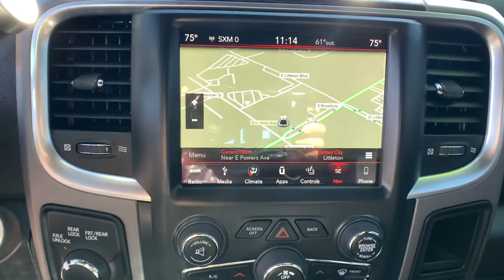2018 Ram 2500 Denver, Littleton, Aurora, Parker, Colorado Springs, CO P0435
Maximum Steel Metallic Clearcoat Used 2018 Ram 2500 available in Denver Colorado at Brandon Dodge. Servicing the Littleton, Aurora, Parker, Colorado Springs, CO area.
2018 Ram 2500 Power Wagon - Stock#: P0435 - VIN#: 3C6TR5EJ4JG313798

Brandon Dodge
5600 S Broadway

CARFAX One-Owner. Clean CARFAX.2500 Power Wagon, 4D Crew Cab, 6.4L Heavy Duty V8 HEMI w/MDS, 6-Speed Automatic, 4WD, Maximum Steel Metallic Clearcoat, Black w/Leather Trim 40/20/40 Bench Seat or Leather Trim Sport Front Bench Seat or Leather Trimmed Bucket Seats or Leather Trimmed Sport Bucket Seats, #1 Seat Foam Cushion, 115V Auxiliary Power Outlet, 40/20/40 Split Bench Seat, 9 Alpine Speakers w/Subwoofer, Aluminum Wheels, Auto-Dimming Exterior Mirrors, Auto-Dimming Rear-View Mirror, Backup Camera, Black Painted Exterior Mirrors, Black Power Fold-Away Mirrors, Bluetooth, Charge Only Remote USB Port, Customer Preferred Package, Deluxe Door Trim Panel, Driver Confidence Package, Exterior Mirrors Courtesy Lamps, Exterior Mirrors w/Memory, Exterior Mirrors w/Supplemental Signals, Folding Flat Load Floor Storage, Front Armrest w/Cupholders, Front Center Seat Cushion Storage, Front Door Accent Lighting, Glove Box Lamp, GPS Navigation, Heated Front Seats, Heated Steering Wheel, High Back Seats, Leather & Luxury Group, Leather Seats, Leather Trim 40/20/40 Bench Seat, LED Interior Lighting, Moonroof, Navigation System, Off Road Package, Overhead Console w/Garage Door Opener, ParkSense Front/Rear Park Assist System, Popular Equipment Package, Power 10-Way Memory Driver & 6-Way Passenger Seats, Power Folding Mirrors, Power Lumbar Adjust, Power Mirror Package, Preferred Accessory Package, Preferred Equipment Package, Radio/Driver Seat/Mirror Memory, Rear 60/40 Split Folding Seat, Rear Dome w/On/Off Switch Lamp, Rear Door Accent Lighting, Remote Start, Safety Package, Security Alarm, Security Package, Sun Visors w/Illuminated Vanity Mirrors, Tow Package, Universal Garage Door Opener, Ventilated Front Seats.GREAT NEWS for you if you're looking for peace of mind when buying a used vehicle. Ask about NEW Dealin' Doug CERTIFIED PRE-OWNED Program! Certified Pre-Owned vehicles have been through our service department for a complete system check and meet the requirements to be covered. This Warranty has many advantages including our One Year Sign and Drive Roadside Assistance, Rental Allowance for $35 Per Day and Up To 10 Days, $75 Towing Reimbursement, and Trip Interruption $75 Per Day Up To $375 Per Occurrence.